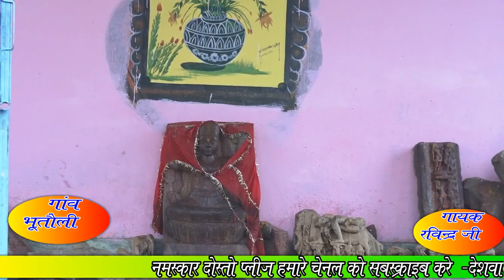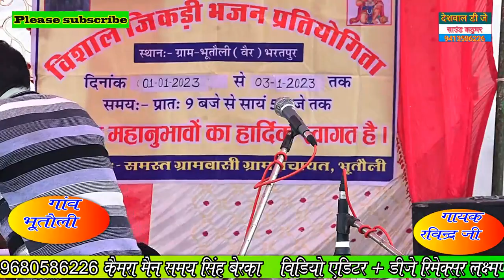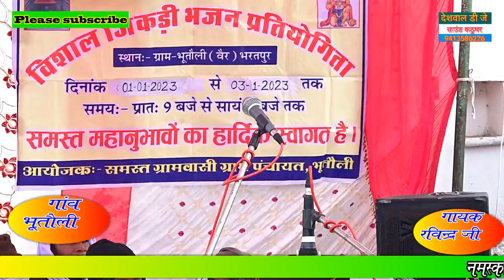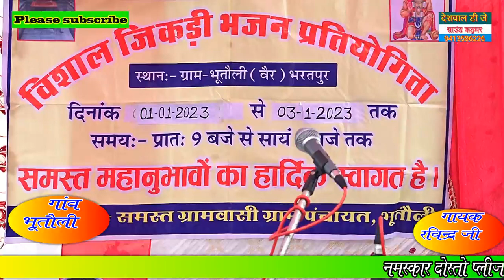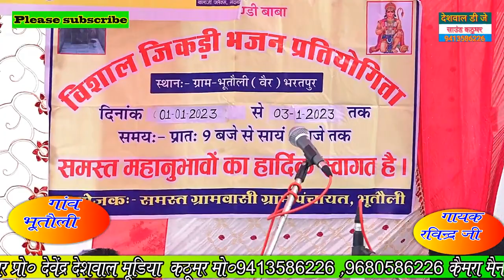जिकडी भूतोली मे रबेंद्र सोरमा